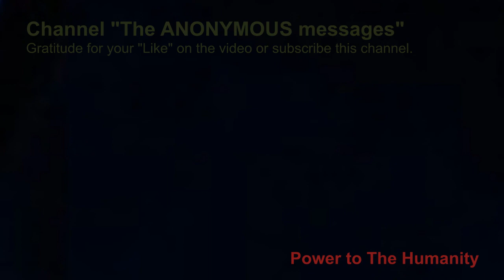ADAMATIS, the Pleiadian: Rapid and Effective Change of your mind (The path to live better)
2019 - The Anonymous Special support; Anonymous message to help mankind. Useful guidance.

2019 - The Anonymous Follow The Anonymous and Good Messages on FB

Useful message! Let's help Earth to be a better place! Get Light on this video.

Our goal is support Earth and Humanity to get more counscieness.